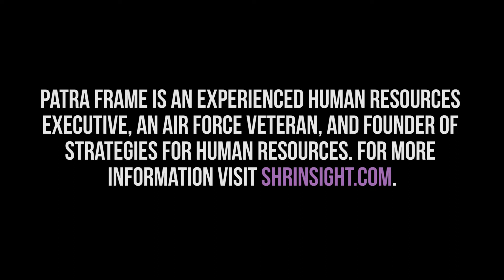Interviews Are A Two-Way Conversation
Be prepared to have a two-way conversation during your next interview. Your questions need to be as good as your answers.